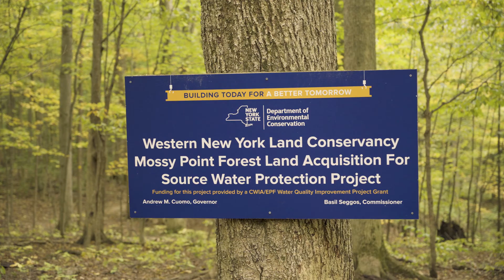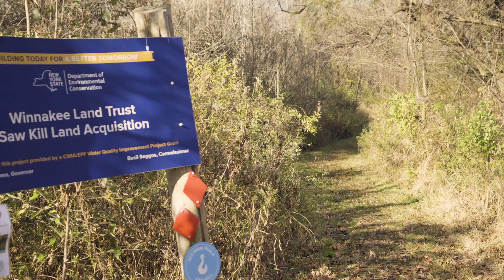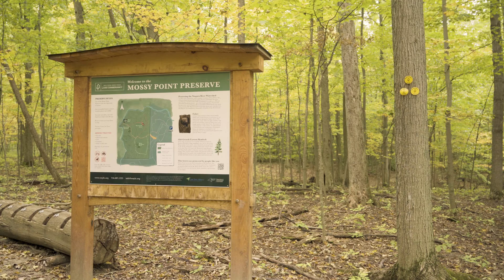Protecting New York's Drinking Water Resources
Municipalities and land trusts have been working with DEC through the Water Quality Improvement Project: Land Acquisition for Source Water Protection program to acquire property and conservation easements in key areas of an active public drinking water supply’s source area. Hear from 5 organizations on how the program funding helped them achieve source water protection goals while also providing co-benefits including passive recreational opportunities for their communities.

Strategic purchases of land and installation of riparian buffers can prevent or mitigate pollutants from entering drinking water sources, reduce the impacts of storm water run-off, and help ensure high water quality for local communities.

To learn more about the program and how to apply,

0:00 Intro
0:41 Winnakee Land Trust
1:28 City of Port Jervis
2:10 Orange County Land Trust
2:47 Finger Lakes Land Trust
3:32 Western New York Land Conservancy
4:42 Outro